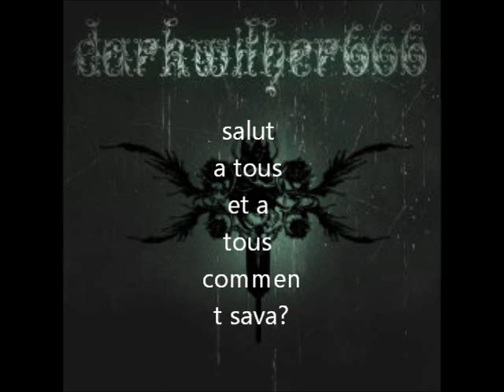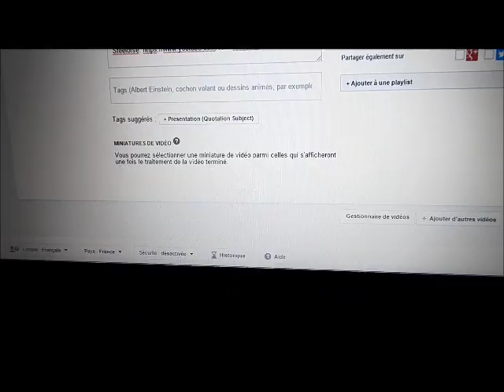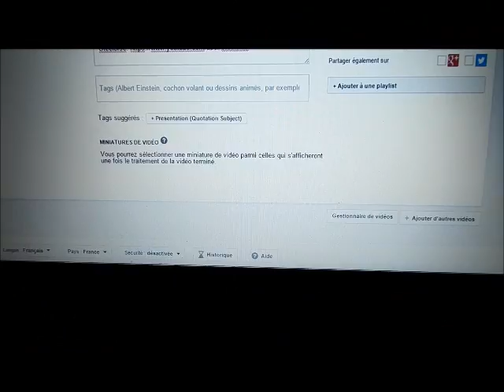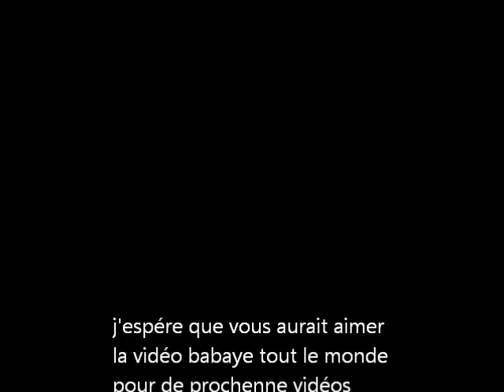vidéo détente sur ascentia!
salut a tous et a toute voila ma deuxième vidéo cette fois ci sur ascentia